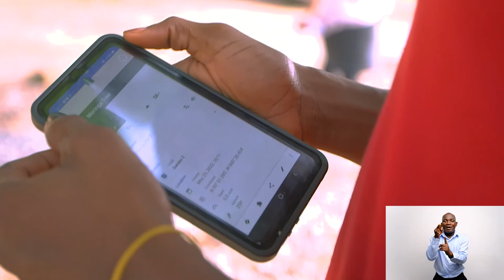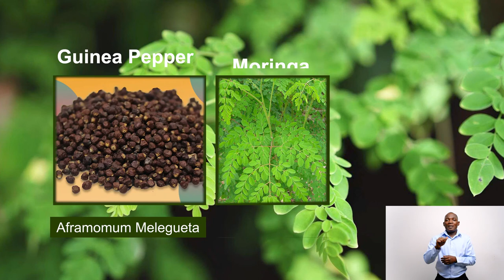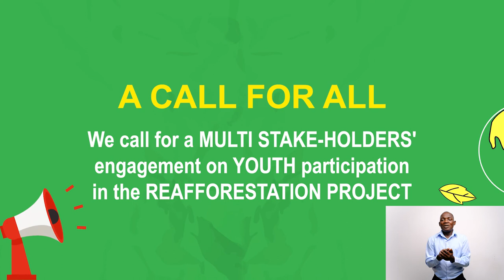6 months on...Plant To Own A Tree Campaign (DUAPA Pilot Project) - YBF, Nature4Climate & INUTW